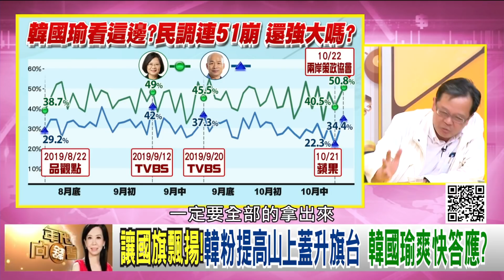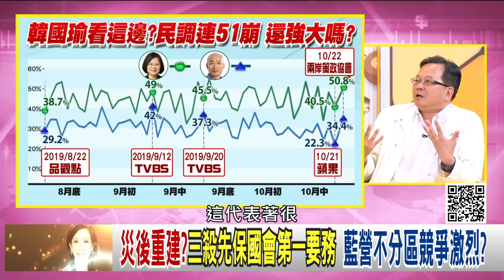精彩片段》黃創夏：不分區成國民黨跟國瑜黨對局【年代向錢看】191023